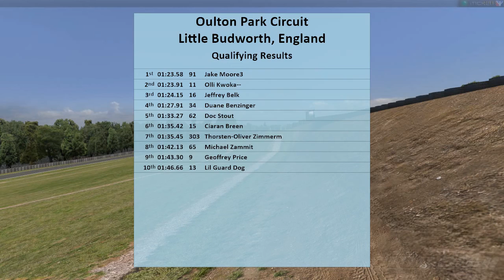S08-W08 ~ Mastiff Series Highlights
Highlights from the 8th week of our new Mastiff Series race at Oulton Park Raceway's International Layout.

Vehicles available in this event are:
GT1 ~ Aston Martin DBR9 & Chevrolet Corvette C6R
V8 ~ Ford Falcon & Holden Commodore
Lotus 79